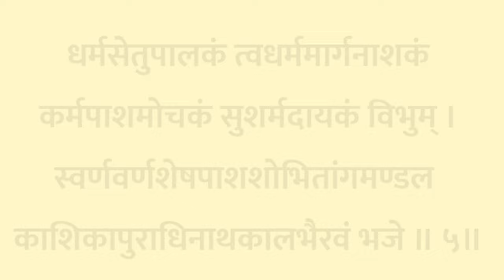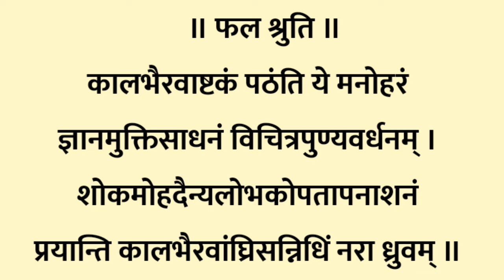Kal Bhairavashtakam | श्री कालभैरवाष्टकं स्तोत्र | आज के दिन सुनें यह स्तोत्र होगी सभी मुरादे पूर्ण